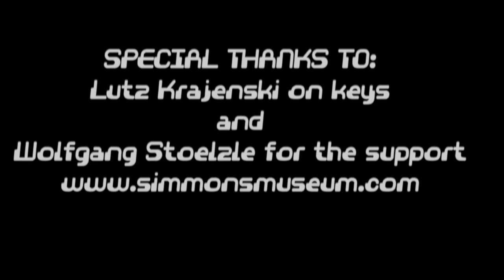STEPHAN EMIG feat. LUTZ KRAJENSKI - TEN FORWARD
I think Lutz Krajenski and I would make the perfect house band for the Enterprise's Ten Forward lounges. ❤️🎸🎹🎼 Thank you for being awesome!

If 👉🏻 YOU would like to jam over this groove, check out my youtube channel, where you find the basic tracks to download and have fun with. If you use them, let me know, tag me, so I can help you share them.

Here is the background story:

I was hired to record an 80s loops collection for Image Sounds GmbH and used the soundcheck to play around a bit and figure out these analog electronic drums. I started sharing some of the grooves on Instagram and had the idea of asking some fellow musicians to contribute a little something.

In this video, I use SIMMONS SDS V, SDS VI, Analog Clap Trap, Digital Clap Trap, and a SYNARE.

All this combined with my Sonor SQ2 Vintage Maple and Heavy Maple drums, Remo Emperor Clear Drumheads on the toms (10", 14", 16"), Ambassador coated on the snare (14"), Powerstroke clear on the kick (20").

The cymbals used are:
8" Meinl Byzance Splash
14" Meinl Byzance Medium Hi-Hat
14" Meinl Byzance Foundry Reserve Hi-Hat (alt: Generation X Stack with Dual Splash on top)
16" Meinl Byzance Jazz Thin Crash
20" Meinl Byzance Dual Trash Crash
20" Meinl Byzance Jazz Thin Crash
22" Meinl Byzance Tradition Ride

Played with Rohema Stephan Emig Signature Sticks or Light Rock 5A

Recorded and mixed on Ableton Live. The acoustic 80s sound is mainly generated with Soundtoys Lite Plate, Ableton's Drum Buss, Gate and Reverb, and Waves CLA plug-ins. Plus some EQ and compression.

Recorded at Horus Sound Studio Hannover.